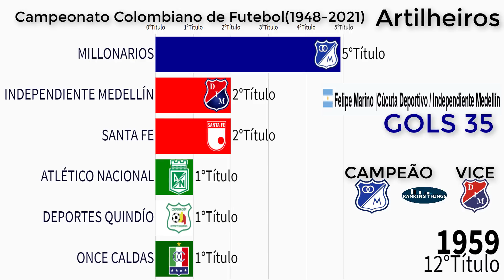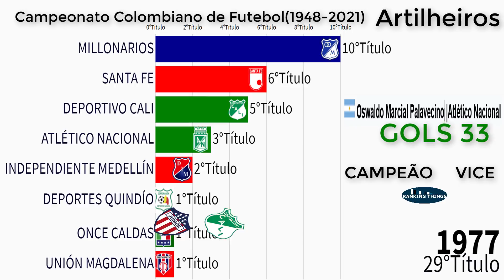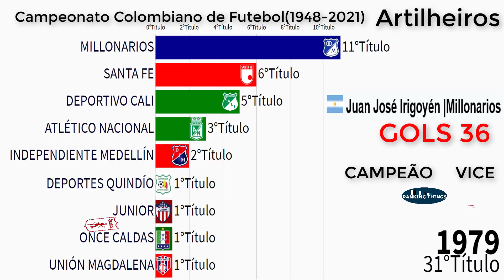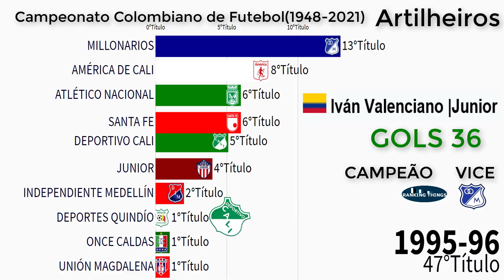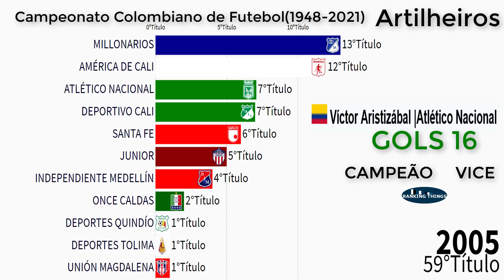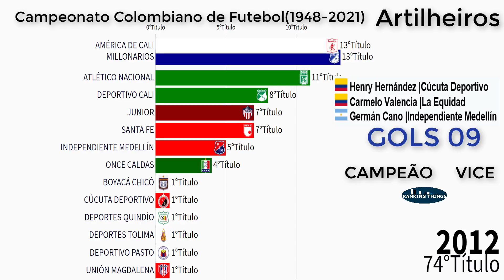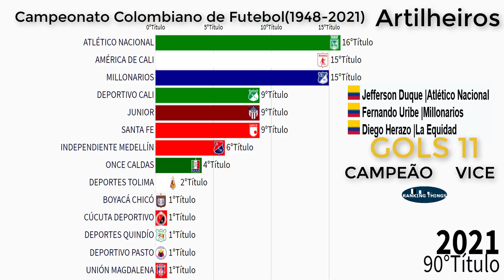CAMPEÕES DO CAMPEONATO COLOMBIANO 1948-2021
Esse vídeo classifica todos os campeões do campeonato Colombiano de 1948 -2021

✅FAÇA UMA DOAÇÃO   EM CRIPTOMOEDAS:
Nano:nano_3ncsjydq1oozp39uqaa35gsdhmguw6goupkqs9xa3pqqzeymtbkeaj9z9yry
Bitcoin: bc1q3sdyvfgcn8cgu5dur5qjznfp2tdtm6c99xxr8t
Doge: DK3zfhFdzCsbBqsfq5sQXCAL655sGBr9u
Ltc: ltc1qplv0hvq6dcqjvwnqew0rtgeyhk7p5sp4a4hadf